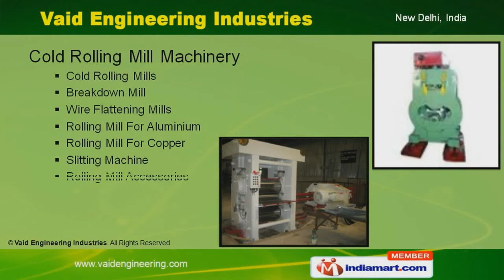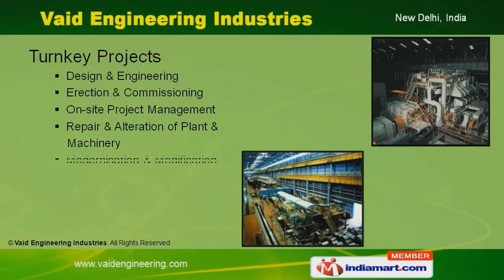Steel Rolling Mill Machinery by Vaid Engineering Industries, New Delhi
Welcome to Vaid Engineering Industries, Manufacturer & Consultants of Rolling Mills & Gear Boxes. The company was Incorporated in the year 1998. The capability to undertake projects on turnkey basis & specialized R&D department are some of the reason for our credibility & reputation in the market. Our Flawless Range, competitive prices & timely delivery helps us to become the first preference of our clients. Gear Boxes, Consultancy Services & Turnkey Projects are some of the products & services offered by us. Our range Steel Rolling Mill Machinery includes Geared Screw Down Box, Rolling Mill For Stainless Steel Sheet & Coils. Slitting Machine, Breakdown & Wire Flattening Mills are offered under Cold Rolling Mill Machinery. We hold expertise in manufacturing Gear Boxes like Helical, Pinion Stand & Spur Gear Boxes. We even offer consultancy services that are a class apart. Design, Engineering, Erection, Commissioning & On-site Project Management are offered by us under Turnkey projects.